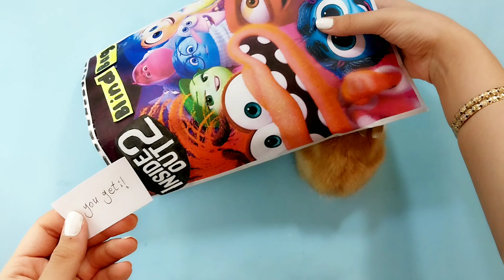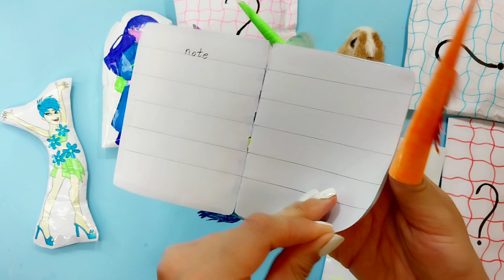Fantastic INSIDE OUT 2 Blind Bag🍭ASMR Paper🍭Unboxing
Inside out 2 blind bag unboxing
Paper squishy inside out 2
Satisfying ASMR

Hello My dear friends🫶 in Pokarish channel, we want to have the experience of making interesting and practical paper: for example, origami,Roblox, Inside out 2, Blind Bag,sanrio and how to make easy paper craft,  together. So are you ready? Let's step into the wonderful world of paper craft together and let's reach the peak of our creativity with paper!

Art for kids
Pokarish
Asmr
Inside out 2
Unboxing
Blind bag
Joy
Inside out 2 blind bag